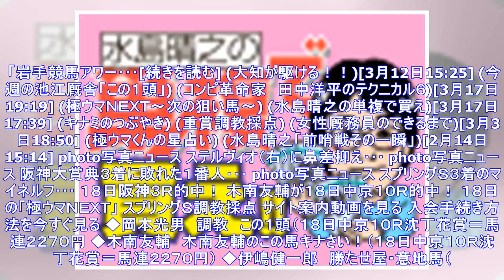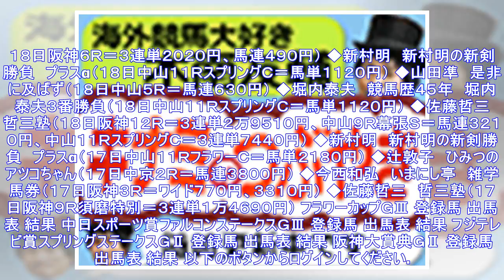最新ニュース｜極ウマ・プレミアム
こんにちは。今週は、坂井瑠星騎手がオーストラリアで初勝利した事についてお話をしたいと思います。 ･･･[続きを読む] 　競馬歴半世紀のベテラン・水島晴之の予想、コラムを集めた新コーナー「競馬夢広場」がスタート。紙面でも大好評の「単複で買え!!」、柴田大知騎手が騎乗馬を振り返る「大知が駆ける」、Ｇ１のステップレースを徹底分析する「前哨戦その一瞬」を掲載中です。[続きを読む] こんにちは。初登場の牛山です。昨日は「岩手競馬アワード」の取材で盛岡にいました。 「岩手競馬アワー･･･[続きを読む] (大知が駆ける！！)[3月12日15:25] (今週の池江厩舎「この１頭」) (コンピ革命家　田中洋平のテクニカル６)[3月17日19:19] (極ウマＮＥＸＴ〜次の狙い馬〜) (水島晴之の単複で買え)[3月17日17:39] (キナミのつぶやき) (重賞調教採点) (女性厩務員のできるまで)[3月3日18:50] (極ウマくんの星占い) (水島晴之「前哨戦その一瞬」)[2月14日15:14] photo写真ニュース ステルヴィオ（右）に鼻差抑え･･･ photo写真ニュース 阪神大賞典３着に敗れた...